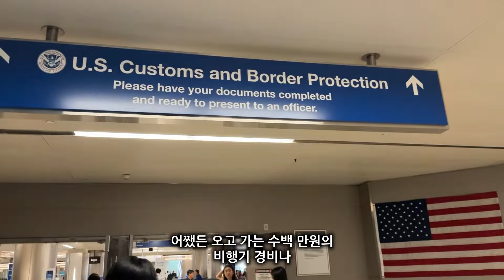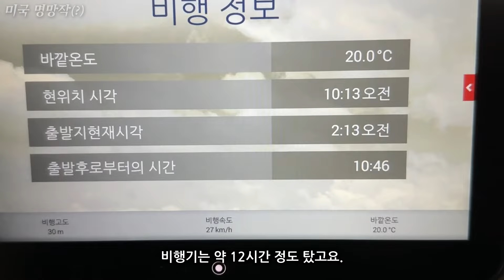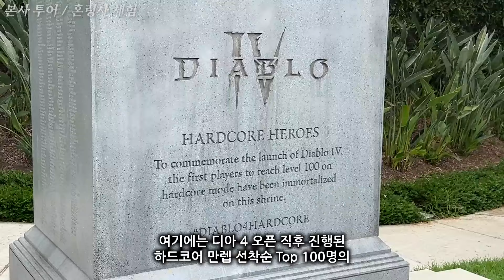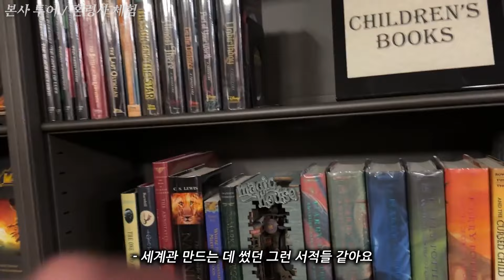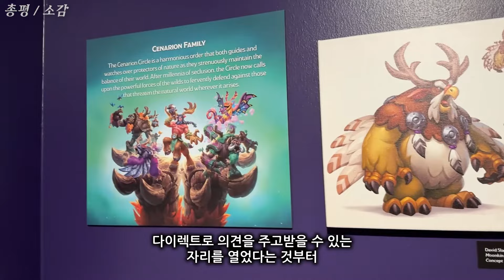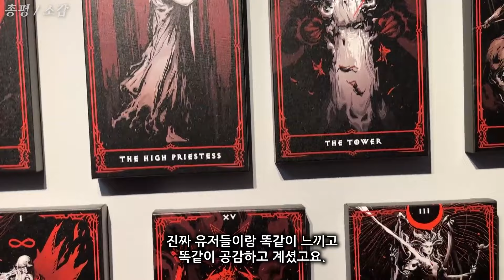성공한 덕후의 블리자드 본사 초청 후기! 디아블로4 증오의 그릇 - 혼령사 플레이 완료!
00:00 블리자드 본사 방문
02:02 미국 명망작
03:28 본사 투어 / 혼령사 체험
06:24 총평 / 소감
08:44 감사합니다

구독 / 좋아요 / Super Thanks / 채널 멤버십은 영상 제작에 큰 힘이 됩니다!

본 채널은 쿠팡 링크 상품 구매에 의한
일정액의 수수료를 받고 있습니다.